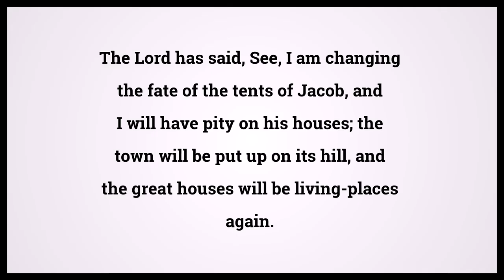Holy Bible Jeremiah 30:18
Video shows Holy Bible Jeremiah Chapter 30 Verse 18: The Lord has said, See, I am changing the fate of the tents of Jacob, and I will have pity on his houses; the town will be put up on its hill, and the great houses will be living-places again. Powered by MaryTTS. Text taken from Bible in Basic Edition. Bible Jeremiah 30:18